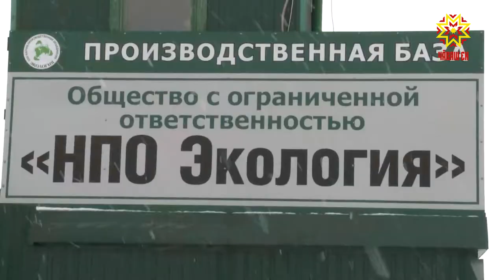Утилизаци ыйтăве çивĕч тăрать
Коронавируспа чирлисене сипленĕ хыççăн юлакан шприцсене, вĕсем усă куракан япаласене ăçта хураççĕ, чир сарăлас хăрушлăх çук-и — пирĕн пултарулăх ушкăнĕ тĕпчерĕ.